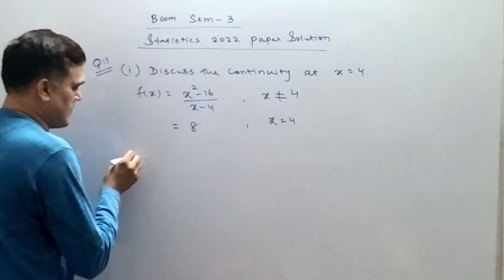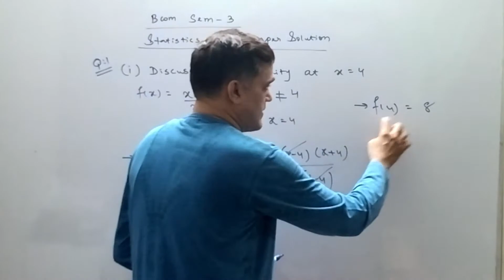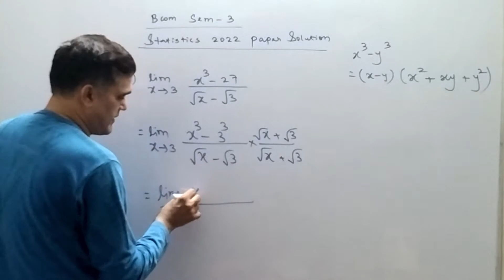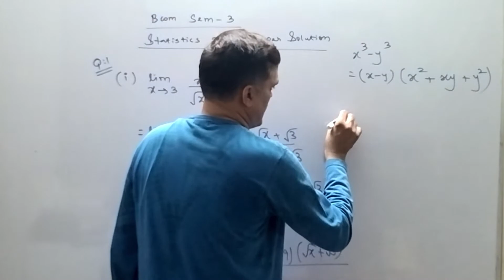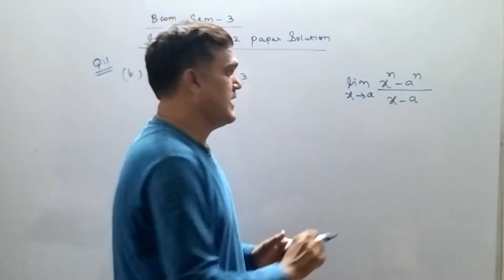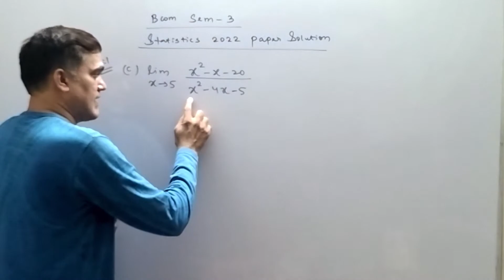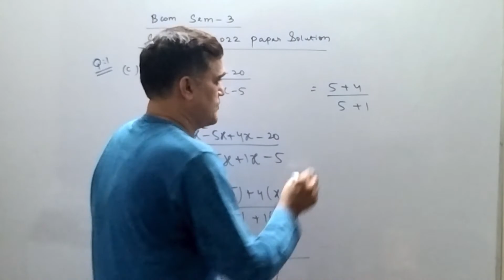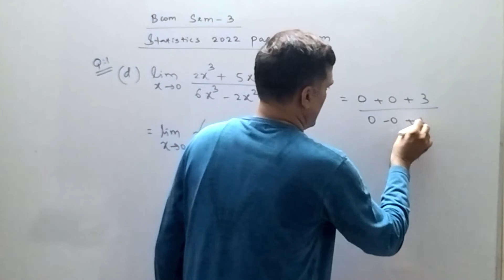B.com sem 3 Paper solution 2022 | B.com sem 3 Statistics Paper Solution 2022 | Part 2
Hi Students,
Here we will start B.com sem 3 Statistics Paper Solution 2022

Don't skip , watching this full video then you can understand the full concept easily.

We have created the complete course of statistics, cost accounts and corporate accounts. There are125 plus videos available. Click the above link and you can check all videos.  If you want to watch all videos then you can watch all the videos by clicking on the join button and take subscription.